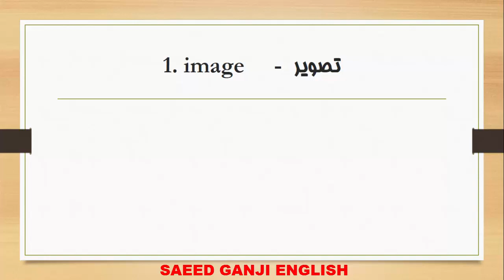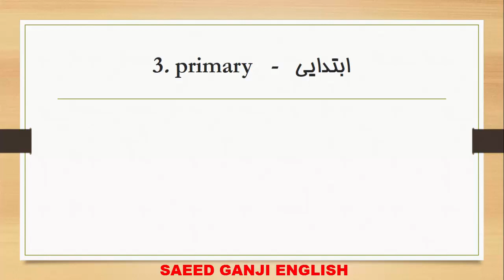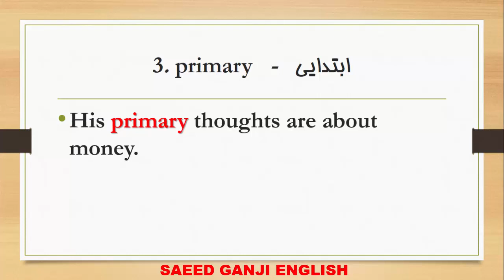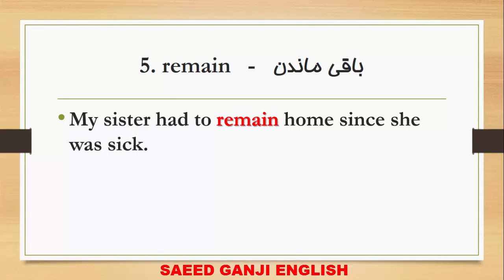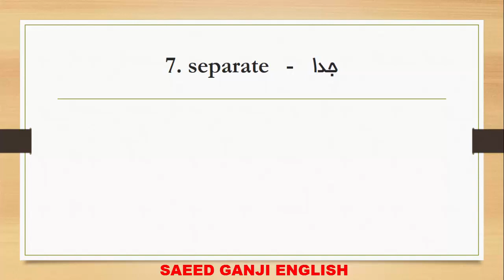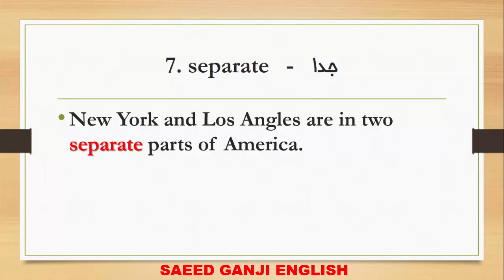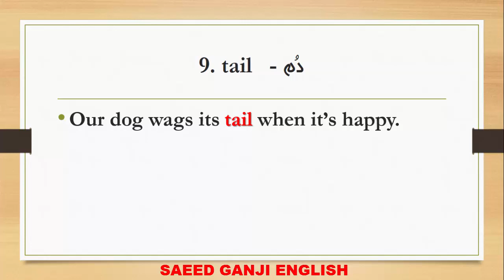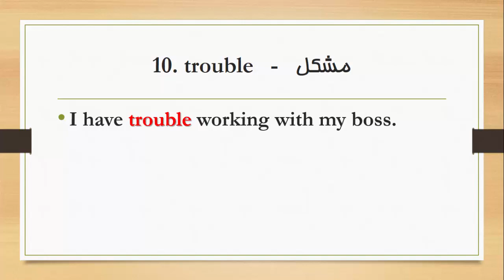ده لغت کاربردی انگلیسی هر شب قبل خواب | 4000 لغت ضروری انگلیسی | شب بیستم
سعی میکنم ویدیو هایی رو برای تقویت زبان انگلیسی و مکالمه شما در کانالم قرار بدم.
یکی از سوالاتی که همیشه از من به عنوان معلم زبان پرسیده میشه اینه که زبان انگلیسی را از کجا شروع کنم؟ یادگیری زبان انگلیسی ساده است. تو باید حتما 4000 لغت ضروری انگلیسی رو یاد بگیری. فقط باید این نکته مهم رو بفهمیم که اصلا چگونه زبان بخوانم  ؟ همین اول راه موفقیت رو بهت بگم:
 در کنار لغت و گرامر مکالمت رو تقویت کن. مجموعه ویدیوی 10 لغت کاربردی قل از خواب میتونه خیلی بهت کمک کنه. قراره به مدت 60 شب این ویدیوها برای شما تهیه بشه تا بتونی با یادگیری هر شب 10 لغت در پایان دوره 600 لغت انگلیسی رو یاد بگیری و مرور کنی. قبل از خواب انگلیسی یاد بگیر چون معمولا در یک فضای آرام قرار داری و میتونی با تمرکز مطالب رو یاد بگیری. این 10 لغت کاربردی  انگلیسی برای تقویت مکالمه واقعا عالیه.
یکی از مهترین نکات در زبان انگلیسی داشتن دامنه لغات و اصطلاحات گسترده است که برای صحبت کردن اعتماد به نفس فوق العاده ای بهتون بده. با دانش لغت و اصطلاحات بالا شما نه تنها در صحبت کردن مشکلی ندارید بلکه در فهم صحبت طرف مقابلتون  هم بسیار تواناتر هستید. تو این ویدیو میخوام هفت قدم یادگیری زبان در سال 1401 رو بهتون آموزش بدم.
با رعایت این نکات و برنامه ریزی صحیح برای خواندن زبان میتونی به نتیجه ی دلخواهت برسی. نکاتی که در ویدیوی چگونه زبان بخوانم اومده حاصل تجربه ی 14 ساله ی من  در آموزش زبانه.همین اول راه موفقیت رو بهت بگم:
مطمئنم اگر با دقت این ویدیو رو ببینی به جواب همه ی سوالات از جمله اینکه از کجا زبان را شروع کنم میرسی.

ویدیوهای م در کانالم:
SAEED GANJI ENGLISH:

اما تجربه به من ثابت کرده در بسیاری از مواقع اصطلاحات خیلی کاربردی به زبان آموزان تدریس نمیشن. یعنی کلمات و عبارات فقط در یک قالب و چهارچوب خاص برای یادگیری در نظر گرفته میشن. غافل از اینکه توانایی روان صحبت کردن به چیزی بیش از این احتیاج داره. شما باید کلمات کاربردی رو یاد بگیرید. به همین دلیله که در این ویدیو قدم به قدم بهت میگم باید چطور برنامه ریزی کنی و پیش بری.
اگه قصد مهاجرت دارید و زبان انگلیسی برای مهاجرت میخونید و یا قصد اپلای  و ادامه تحصیل در و یا کار در خارج از کشور رو دارید باید اطلاعاتی در مورد انواع اقسام اصطلاحات و لغات کاربردی زبان انگلیسی در شرایط  مختلف داشته باشید تا بتونید به بهترین شکل از پس اون موقعیت بر بیاید.
با رعایت این نکات و برنامه ریزی صحیح برای خواندن زبان میتونی به نتیجه ی دلخواهت برسی. نکاتی که در ویدیوی چگونه زبان بخوانم اومده حاصل تجربه ی 14 ساله ی من  در آموزش زبانه.  در کنار لغت و گرامر مکالمت رو تقویت کن. مجموعه ویدیوی 10 لغت کاربردی قل از خواب میتونه خیلی بهت کمک کنه. قراره به مدت 60 شب این ویدیوها برای شما تهیه بشه تا بتونی با یادگیری هر شب 10 لغت در پایان دوره 600 لغت انگلیسی رو یاد بگیری و مرور کنی. قبل از خواب انگلیسی یاد بگیر چون معمولا در یک فضای آرام قرار داری و میتونی با تمرکز مطالب رو یاد بگیری. این 10 لغت کاربردی  انگلیسی برای تقویت مکالمه واقعا عالیه.

رو برای دوستانت ارسال کن.